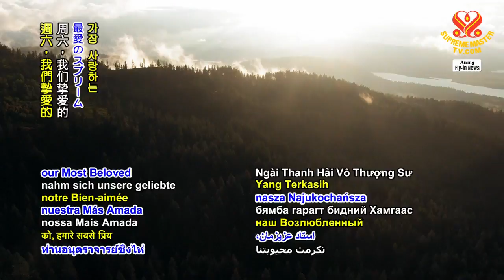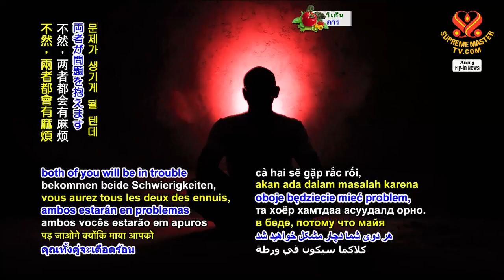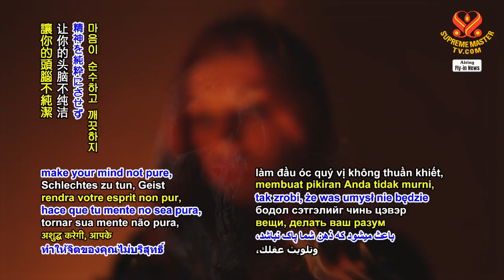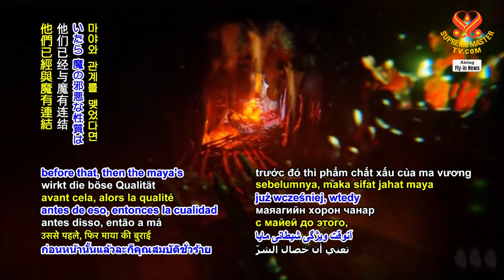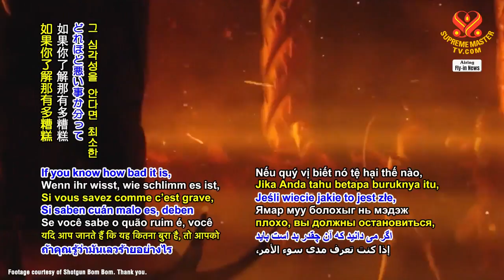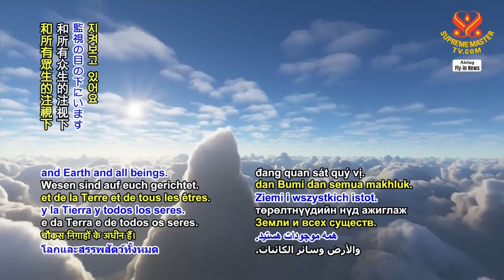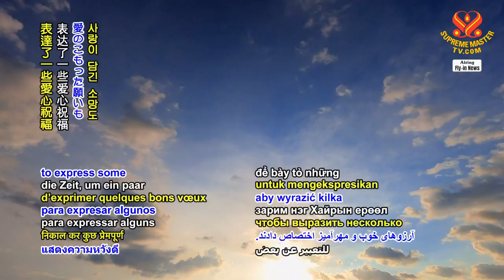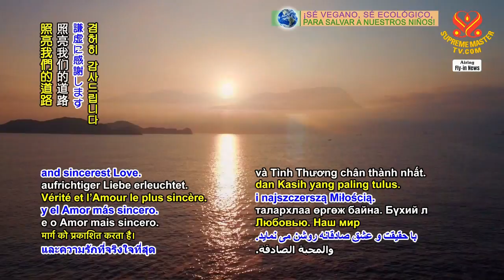(Tin Mới 31.07.2021) Hãy Tránh Xa Trộm Cắp Tâm Linh | SupremeMasterTV.com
Tin Đáng Chú Ý
Hãy Tránh Xa Trộm Cắp Tâm Linh, ngày 31 tháng 7, 2021
Noteworthy News
Stay Away from Spiritual Robbery, 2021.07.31